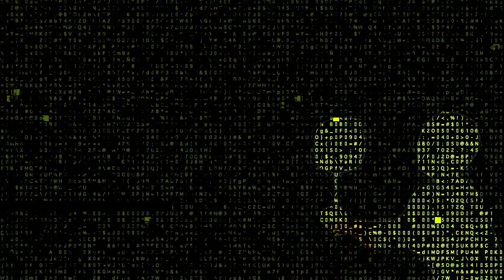看到GXS出現就知道又有便宜好打的東西了，中階價位又好打，一起來看看GXS 500多厲害